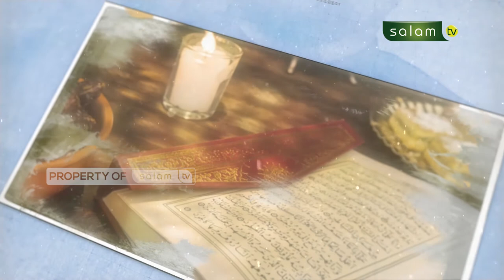Siapa Saja Yang Wajib Berpuasa ? - Ustadz Dr. Sofyan Sinaga, M.Pd.I